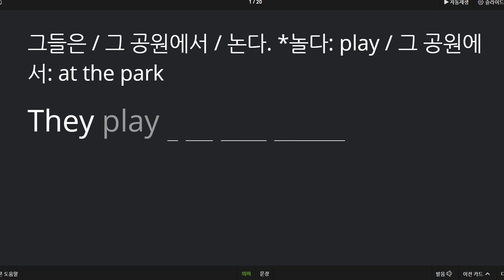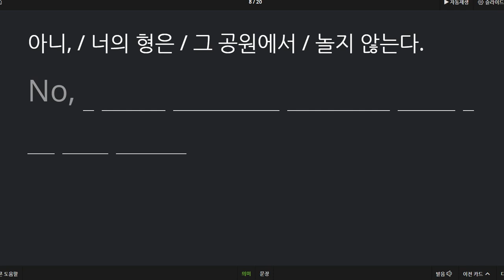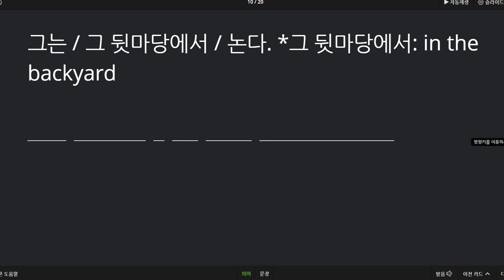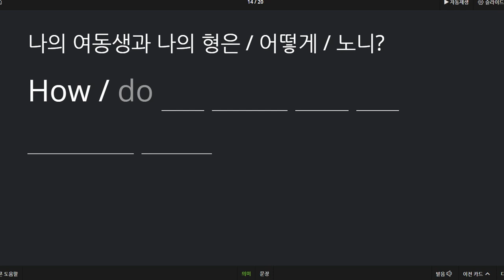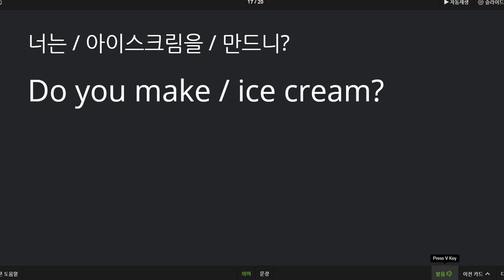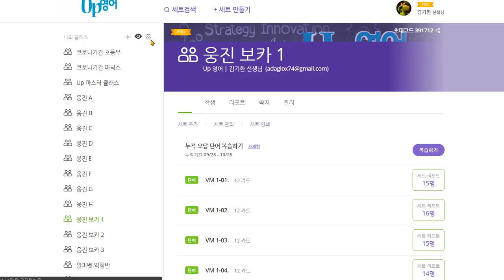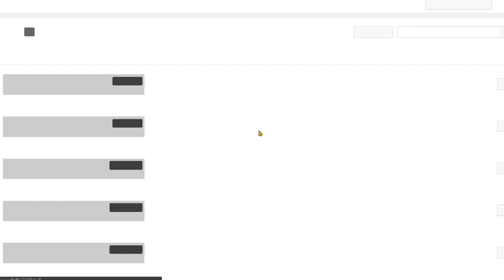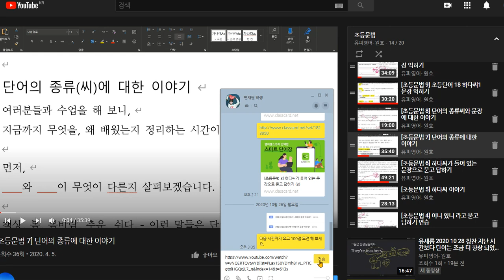변채원 20020 10 28 일반동사 의무문과 부정문 익힘학습을 하였습니다 지난 시간보다 성취도가 높았고 이해도도 높아졌습니다